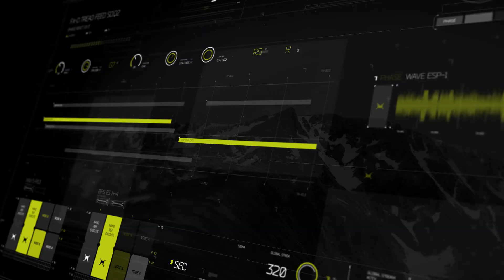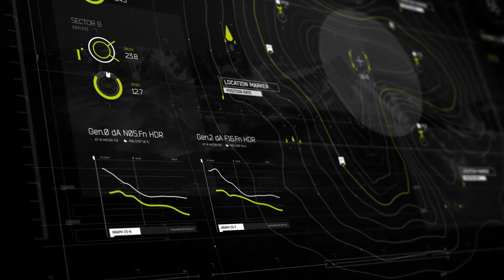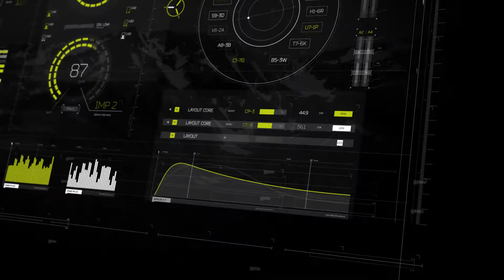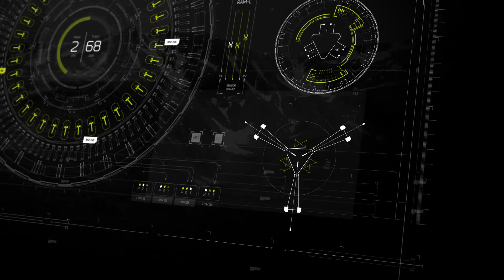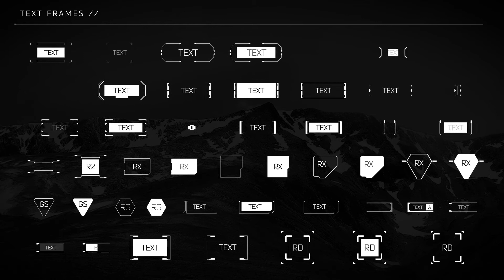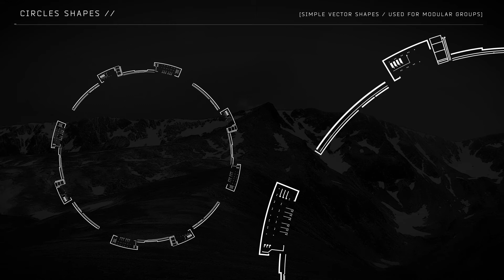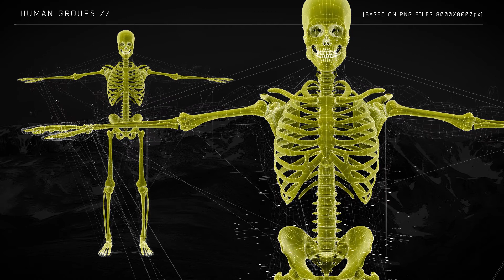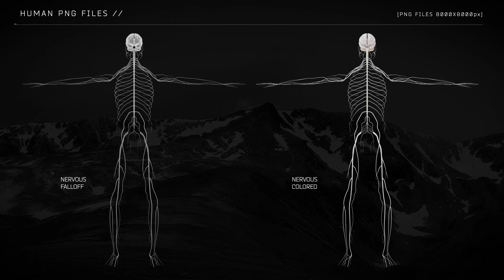FA BAYRE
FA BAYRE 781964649